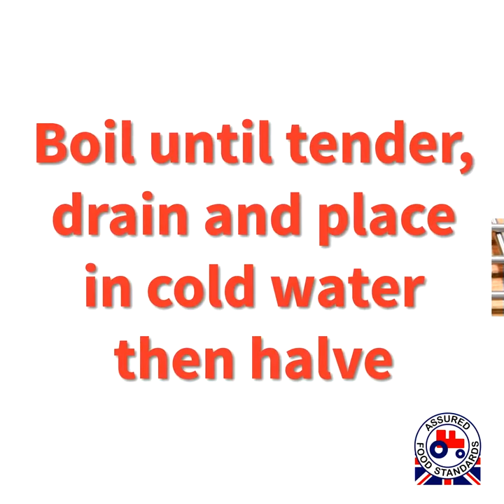Brussels with Bacon & Chestnuts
Simple and delicious, a classic Christmas combination that counts as 2 of your 5-a-day!